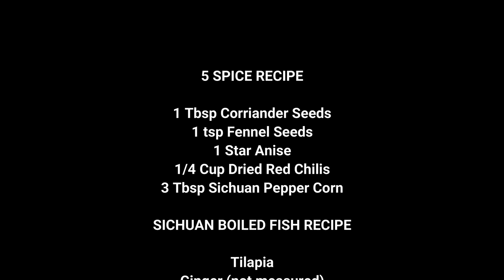Genshin Impact Recipe #10 / Wanmin Restaurant's Boiled Fish / Xiangling's Specialty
Xiangling's specialty. This is the signature dish of the Wanmin Restaurant, combining Xiangling's heartfelt passion for cuisine. Anyone who tastes it will gain a pure appreciation for gourmet food amid the hearty and addictive blend of flavors.

Cookware and YouTube Gear: